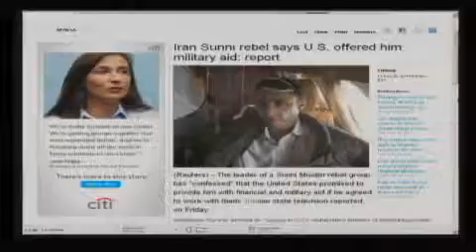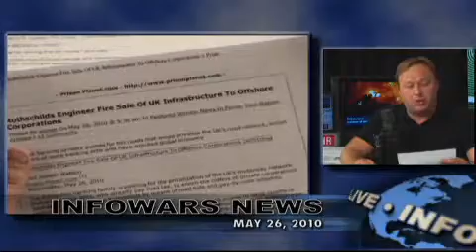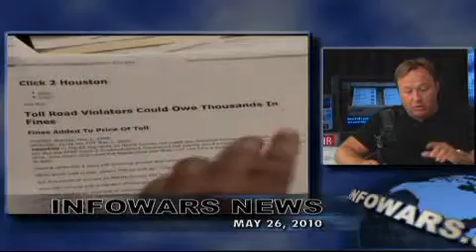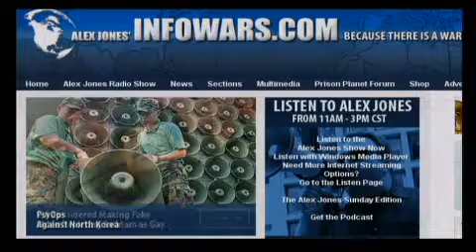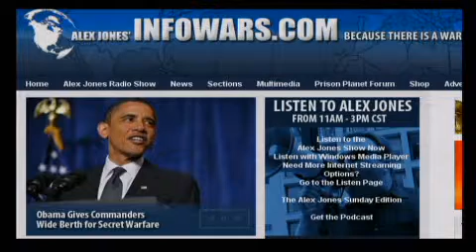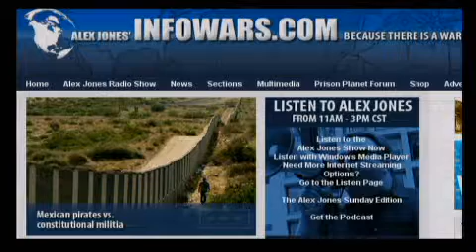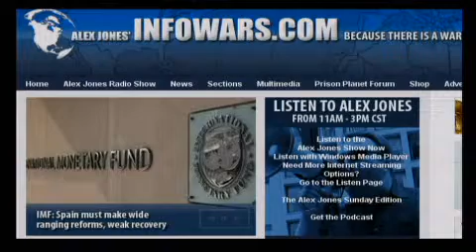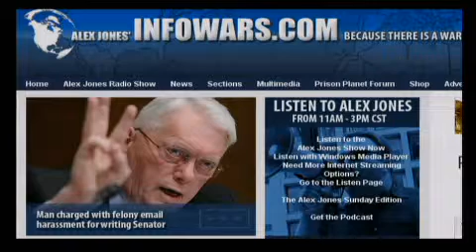The Alex Jones Show L I V E - May 26th 2010 - Part 5 of 20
Alex talks with Ron Paul, a physician and Republican Congressman for the 14th congressional district of Texas. Paul is the founder of the advocacy group Campaign for Liberty and his ideas have been expressed in numerous published articles and books, including End The Fed and The Revolution: A Manifesto. Ron Paul has the most Constitution friendly voting record of any member of Congress since 1937. Alex also talks with Walter Burien, an advocate for government fiscal accountability and budgeting. Burien's documentary, The Biggest Game in Town, exposes government theft behind Comprehensive Annual Financial Reports.